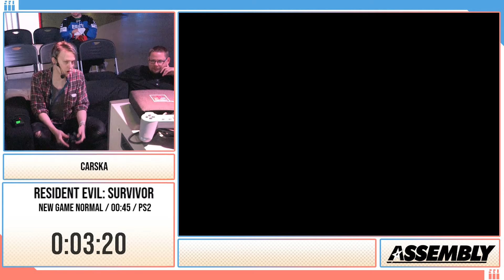Resident Evil: Survivor New Game Normal by carska - Speed Games United 2019